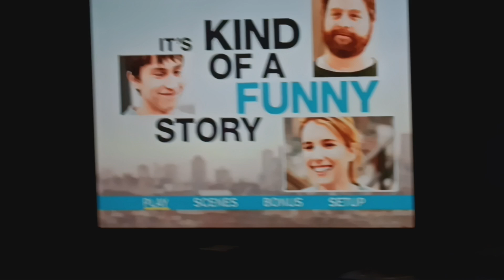It's Kind of a Funny Story 2011 DVD Menu Walkthrough